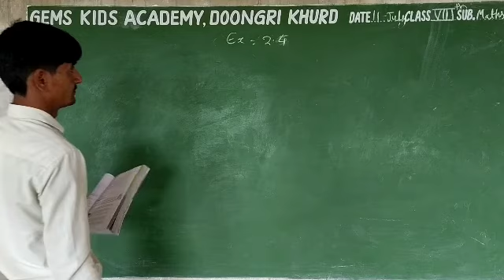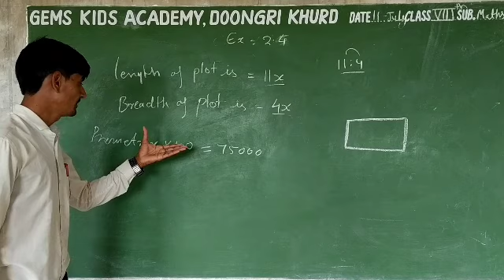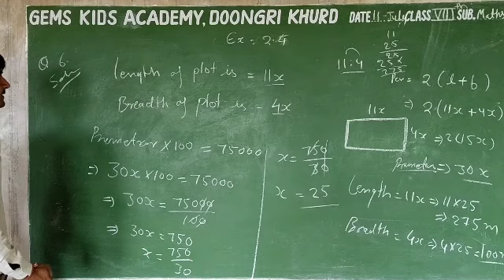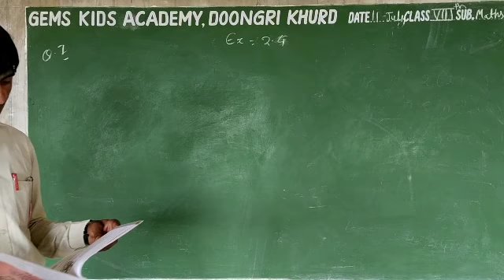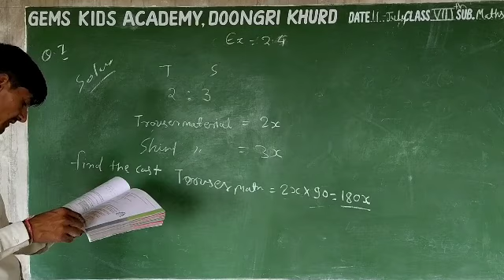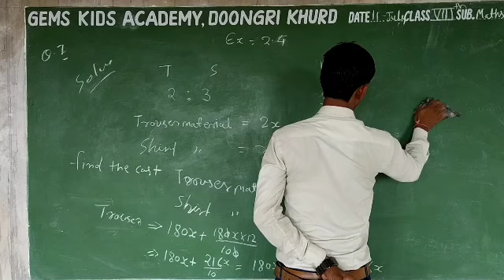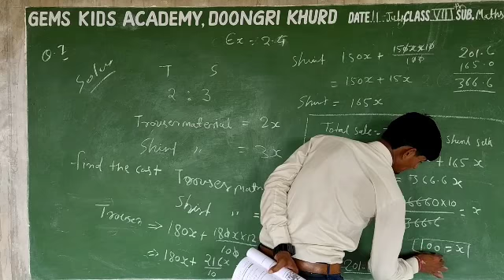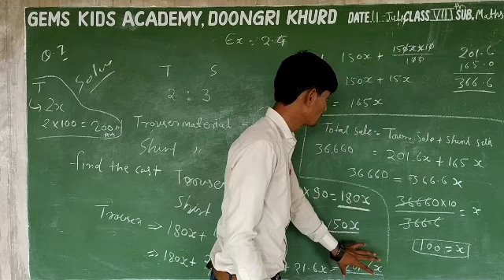8th class math 11 July